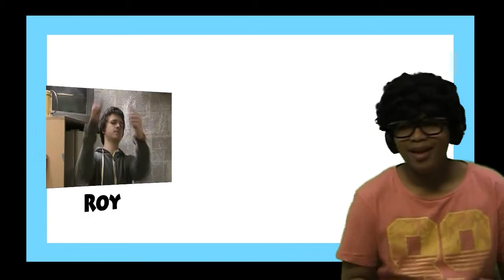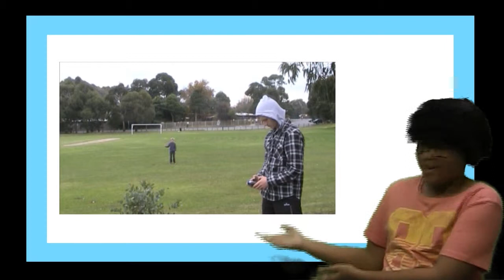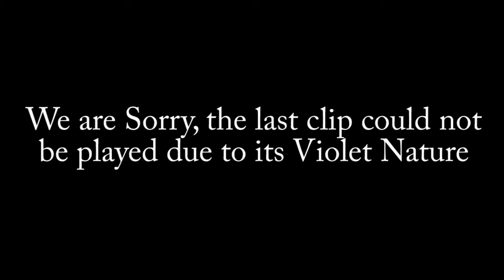Afroman #1 :Hi!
The First Afroman Vlog